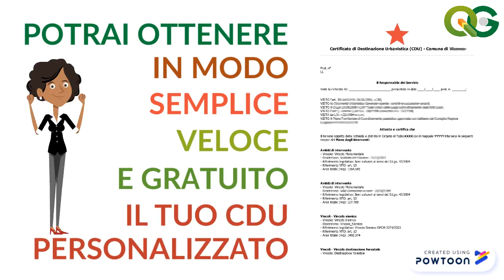Presentazione del Plugin QGIS CDU Creator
Presentazione del Plugin QGIS CDU Creator in fase di sviluppo. Il plugin consentirà di compilare il Certificato di Destinazione Urbanistica in modo semplice, rapido e gratuito a partire dai dati dei terreni catastali e degli strumenti urbanistici.